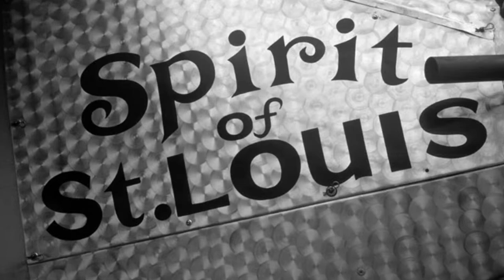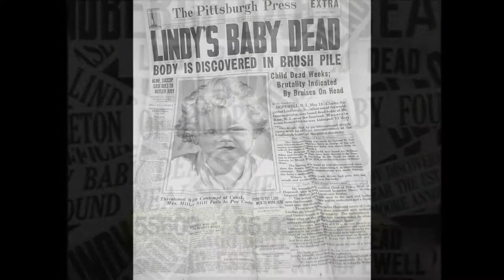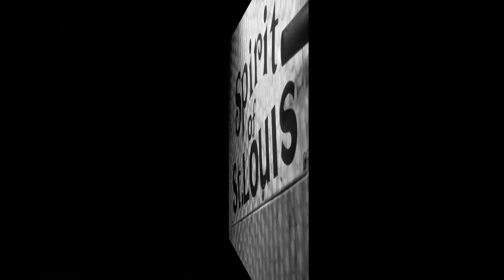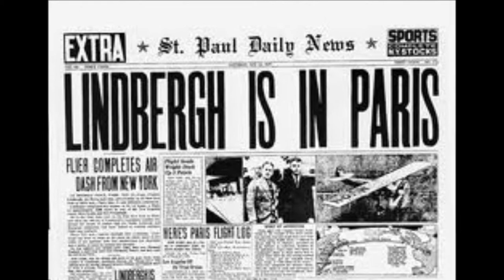Charles Lindbergh (Augusto Mariante).wmv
Short photo essay about Charles Augustus Lindbergh: an american aviator, author, inventor, explorer and social activist. He has been considered an american hero with his Orteig Prize - his non-stop flight from New York to Paris emerged him from obscurity to world fame. He epitomizes the roaring twenty's atmosphere. He was the right man in the right place and time. But his hybris of 1927 gave to him the nemesis of 1932 - his son, Charles Augustus Lindbergh Jr., was kidnapped and murdered. The bitter-sweet taste of life has been writen in the marks of his destiny - a real tragic hero! Included portraits of Calvin Coolidge, Gaston Doumergue, Raymond Orteig, Robert H. Goddard, Juan Terry Trippe, Daniel and Harry Guggenheim.